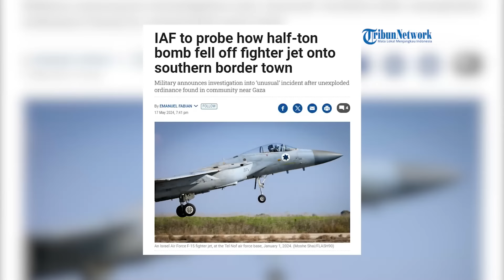Kena Karma, IDF Jatuhkan Setengah Ton Bom Ke Kota Sendiri, Niat Jatuhkan ke Rafah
SERAMBINEWS.COM - Lagi-lagi Israel melakukan kecerobohan yang fatal di tengah agresinya di Rafah Gaza selatan.

Seorang pilot jet tempur angkatan udara Israel (IAF) menjatuhkan bom seberat setengah ton ke kotanya sendiri.

Padahal niat awal serangan bom tersebut akan diluncurkan ke kota Rafah.

The Times of Israel melaporkan bom tersebut dijatuhkan di desa Yated, wilayah kota Israel yang dekat perbatasan Gaza.

vo: syita
ev: nash